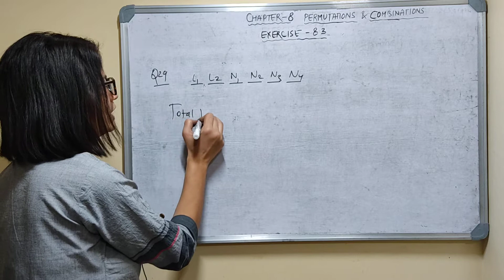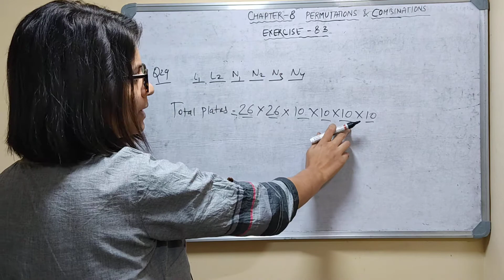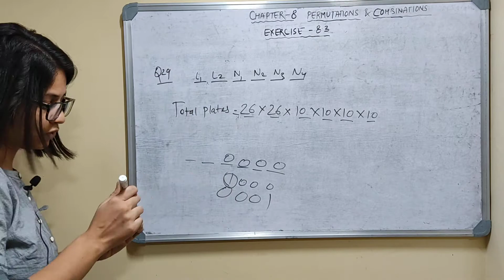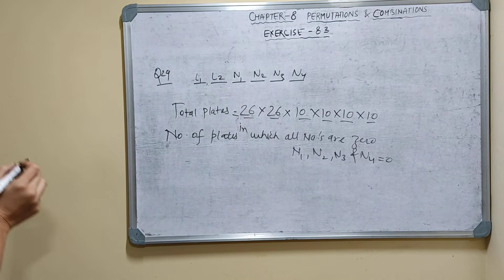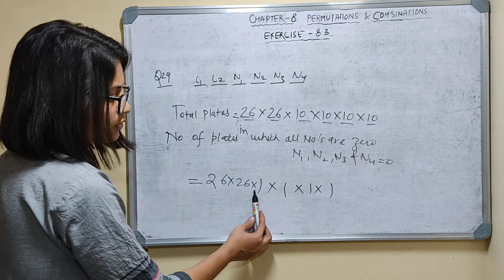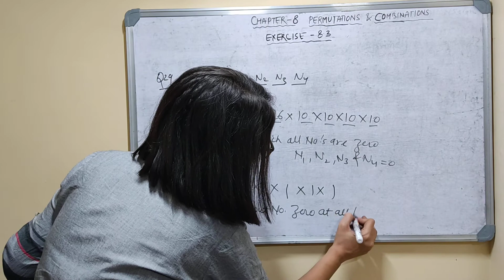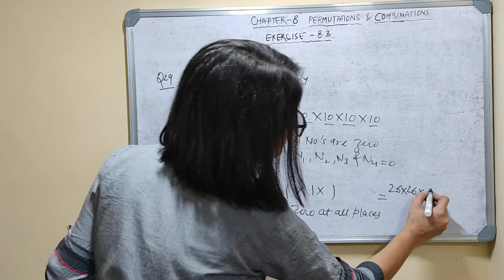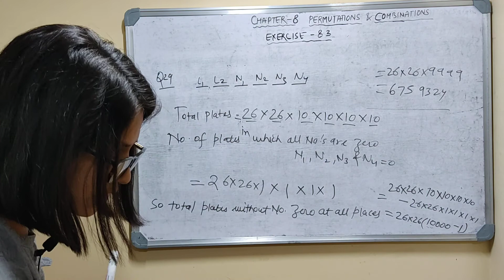ISC Maths Class 11 M L Aggarwal Solutions Chapter 8 Permutations and Combinations Ex. 8.3 Q 29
ISC Maths  Class 11 M L Aggarwal Solutions Chapter 8 Permutations and Combinations Exercise 8.3 Question 29